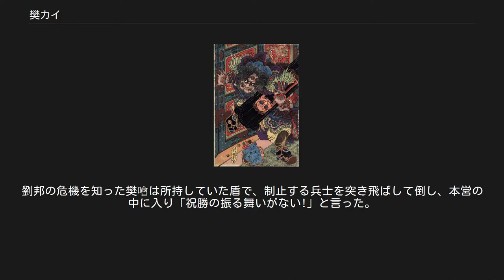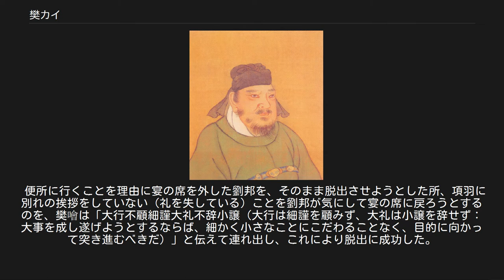樊カイ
樊噲 樊 噲（はん かい、? - 紀元前189年）は、中国の秦末から前漢初期にかけての武将。
爵は賢成君、後に臨武侯、さらに後に舞陽侯。
諡号は武侯。
 泗水郡沛県の人で、剛勇の人だったという。
もとは犬の屠殺業をしていた。
劉邦（高祖）の反秦蜂起に加わり、生涯仕えて武勲を挙げ、咸陽に入って、豪華な財宝に目を眩んだ劉邦に対して、張良とともに諫めた。
鴻門の会でも項羽から身を救うなど活躍する。
秦打倒の功績で賢成君に封じられた。
また決起以前より劉邦の妻呂雉の妹呂嬃を娶っていたため、将軍の間でも王室の信頼は厚かった。
 漢王朝成立後は、劉邦に従って反乱を起こした韓王信討伐に従軍した。
 紀元前196年に、樊噲が尊敬して跪いたこともある韓信の謀反に同調した鉅鹿郡守の陳豨を酈商とともに討伐して、その功績を挙げた。
同年に、劉邦が英布討伐のあとに矢による重傷を負って病床についたが、功臣の周勃と灌嬰などは面会することを遠慮した。
しかし、劉邦の義弟である樊噲は遠慮せずに劉邦の部屋に入り、周勃、灌嬰も樊噲に同伴した。
そのとき劉邦は宦官の膝を枕にして横になった。
これを見た樊噲は「陛下は私たちを従えて、沛・豊で挙兵されました。やがて項羽を滅ぼして天下統一なされました。しかし、現在の有様はなんとしたことでしょう?同時に陛下が病床について私たちは心配でならないのです。それなのに、陛下は私たちに相談をなさらずに、勝手に宦官風情の膝元で横になっておられるのは情けない限りです。陛下はかつての趙高の件をお忘れですか?」と諫言した。
これを聞いた劉邦は苦笑して起き上がった。
 しかし、紀元前195年盟友の燕王盧綰討伐を劉邦から命じられるが、ある者の「樊噲は呂氏の一味です。皇帝が崩ずればたちまち戚夫人と如意を族滅するでしょう」という讒言によって劉邦から勅命を受けた陳平によって捕らえられ、周勃と交代される。
だが、高祖の死によって釈放された。
 恵帝の時代に匈奴の冒頓単于が呂雉を侮辱する手紙を送ったので、激怒した呂雉に対して樊噲が進み出て「この私に十万の軍勢をお授けください」と述べた。
他の諸将も樊噲に賛成した。
しかし、中郎将の季布だけは「樊噲将軍の発言は死罪に値します」と直言したために、呂雉は以降から匈奴遠征を採り上げることはなかった。
 恵帝の6年（紀元前189年）に死去した。
武侯と諡された。
 樊噲死後、嫡子の樊伉が舞陽侯を継いだが、呂雉の死を機とした政変により、呂氏一族皆殺しの一環として生母の呂嬃と共に処刑された。
のちに樊噲の庶子の樊市人が舞陽侯を継いだ。
樊市人は29年間も爵位にあり、死去すると荒侯と諡された。
その子の樊他広が継いだ。
 しかし、六年後に舞陽侯に仕える舎人が樊他広に対して罪を犯したので、処罰を受けた。
その舎人は樊他広を恨み、朝廷に告訴した。
その内容は「荒侯は病弱であり、子種を持っておりませんでした。それを不満に思った荒侯夫人は、荒侯の弟と密通して他広を産んだのです。他広は荒侯の子ではなく、甥なので舞陽侯を継ぐ資格はありません」というものであった。
朝廷は樊他広の周辺の調査を命じた。
 景帝の中元6年（紀元前144年）に樊他広は爵位を剥奪されて、領地を召し上げられて庶民の身分に落とされた。
平帝の元始2年に、樊噲の6世の孫（玄孫の子）の樊章が舞陽侯に復位した。
 歌川国貞筆『漢楚軍談 漢樊噲』 詳細は「鴻門の会」を参照 劉邦が咸陽を攻め落とした後、項羽の軍が函谷関で足止めされた。
項羽は劉邦が自分を出し抜いて王となる気だと思い、怒って殺そうとした。
項伯・張良などの斡旋により、鴻門において弁明する機会が与えられた。
これが有名な「鴻門の会」である。
樊噲は参乗（さんじょう）、つまり警護役として劉邦に付き従っていた。
 本営には劉邦と張良のみが中に入るのを許された。
宴の席で、劉邦を暗殺しようとする剣舞が始まった。
劉邦の危機を知った樊噲は所持していた盾で、制止する兵士を突き飛ばして倒し、本営の中に入り「祝勝の振る舞いがない!」と言った。
その剣幕に剣舞は中止される。
項羽は彼に大杯の酒と生の豚の肩肉を与えた。
樊噲は酒を飲み干し、生のままの豚肉を平らげた。
そして項羽に「咸陽を攻め落としたのは、出し抜こうとしたわけではなく、あなたがの来るのを待っていたのです」と釈明する。
項羽はこれに黙り込んでしまう。
その後、劉邦と樊噲は脱出し、張良が残って詫びた。
これらにより項羽は劉邦を討つ機会...